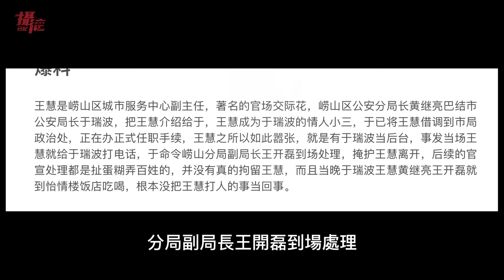路虎女怒打共軍⋯轟動全中國！小粉紅哭嗆：以後怎麼打台灣？大媽也打不贏，原來後台是青島副市長情婦